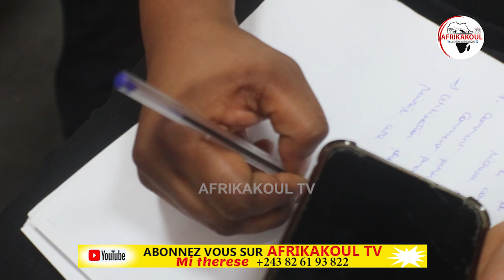🛑URGENT CACH€ D'ARM€S CHEZ DÉPUTÉ TRAÎTRE,PR0CÈS FLAGRANCE HAUTE TRAHIS0N MWANGACHUCHU CL0UE C0LLABO